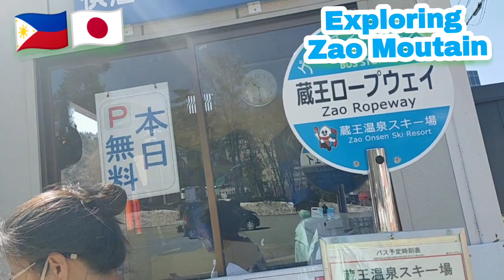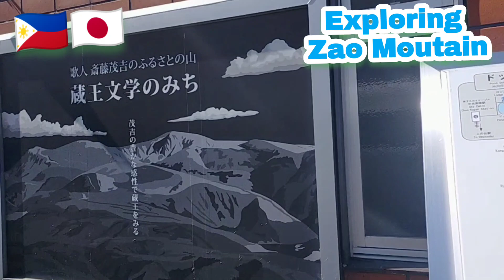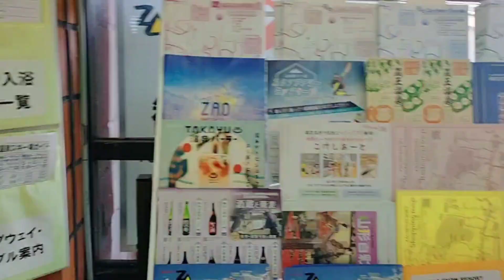travelvlog in Japan# Exploring Zao mountain in spring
best place to Zao mountain..You can see a Monster in winter time